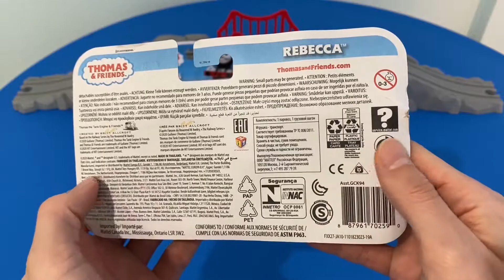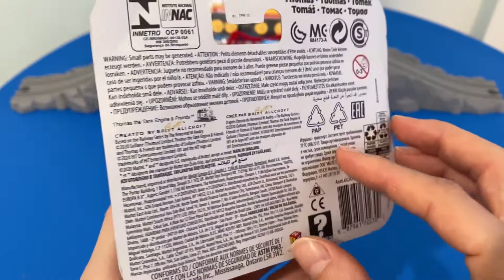Thomas wooden railway | Thomas and Friends unboxing and play on wooden railway | Trackmaster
Thomas and Friends unboxing and play on wooden railway | TrackMaster | Happy Toys Play Time
Unboxing Thomas & Friends: Thomas the tank engine, Salty & Rebecca
Thomas and Friends unboxing and play on wooden railway
Fisher Price push along trackmaster metal engine